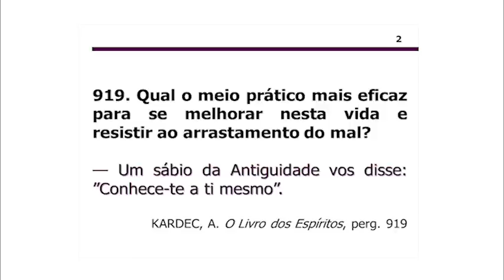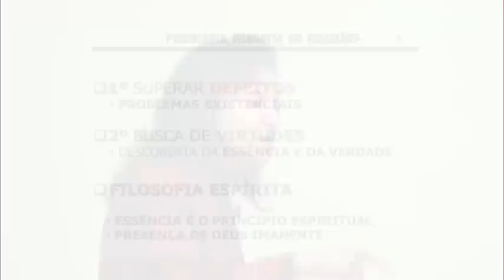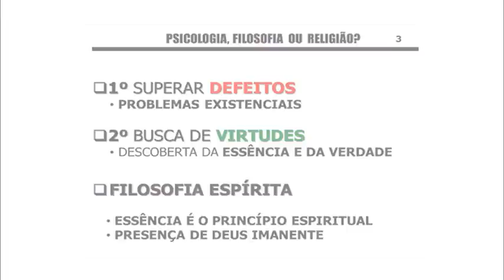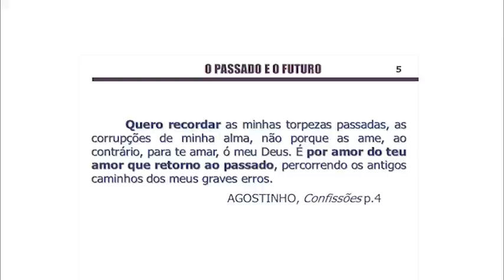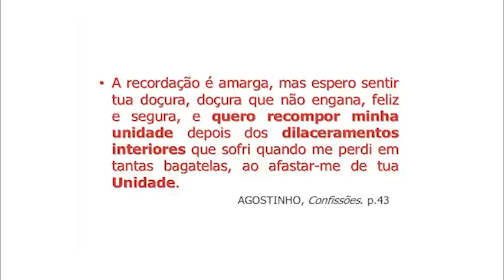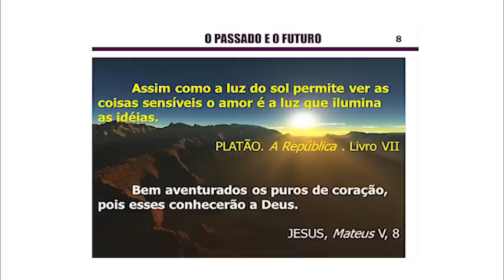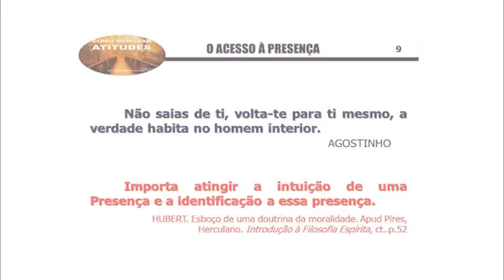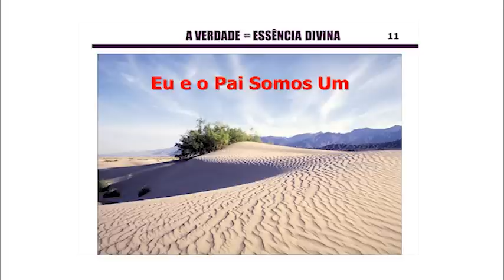Palestra 212 - Astrid Sayegh - Eu e o Pai Somos Um